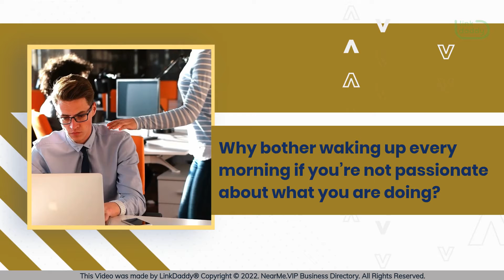What is Passion?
Passion is the quality of being excited or enthusiastic about something. It is the power to create and share a feeling with others. Passion fuels our ambitions, dreams, and desires. Without passion, we don’t have much at all. Why bother going on?
Why bother waking up every morning if you’re not passionate about what you are doing? Passion gives meaning to life.
It allows us to struggle through the tough times because it feeds our hope for things getting better in the future. When there’s no more room inside for any more love, then that’s when I know it’s time to move out (The Beatles).

Want to find something you can be passionate about?

business directory to find inspiration today!